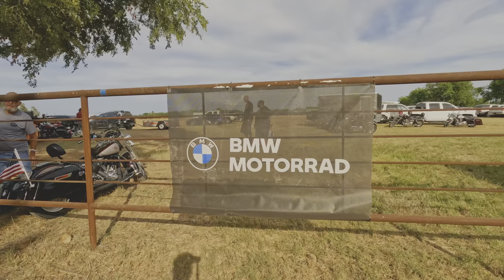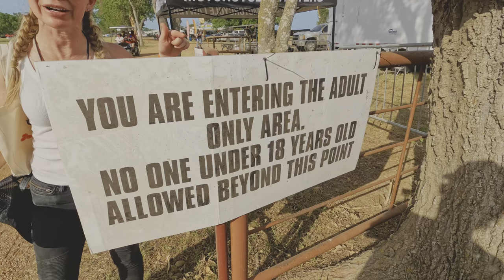2022 Republic of Texas Motorcycle Rally Recap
1637 miles later on the BMW R 18 Classic and we rolled into the Republic of Texas Motorcycle Rally and its new venue for 2022, Mere's Reserve in Bastrop, Texas. Saw some good friends and had some great times!